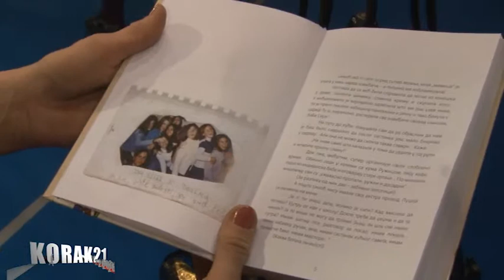MAMIN DNEVNIK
MAMIN DNEVNIK, I K PCELICA